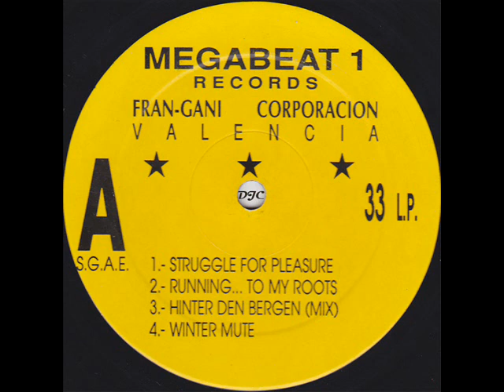Tyrell Corporation - Next Light _1990_.wmv